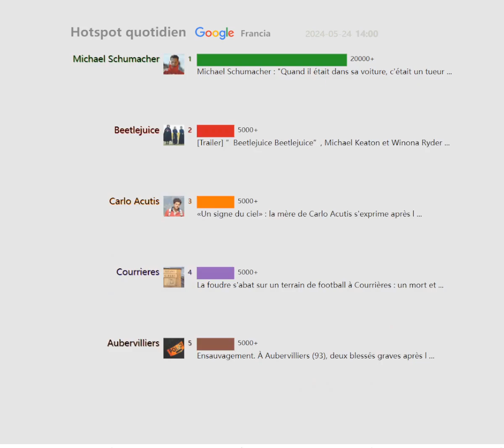Hotspot quotidien（Francia）20240524 | Michael Schumacher : "Quand il était dans sa voiture,...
Enregistrez le présent, revenez sur le passé

Michael Schumacher : "Quand il était dans sa voiture, c'était un tueur ...
Saint-Étienne – Rodez en barrage de Ligue 2 : pourquoi le RAF est ...
«Un signe du ciel» : la mère de Carlo Acutis s'exprime après l ...
Nouveaux skins Fallout, univers façon Mad Max... Tout savoir sur ...
[Trailer] ”Beetlejuice Beetlejuice”, Michael Keaton et Winona Ryder ...
Ensauvagement. À Aubervilliers (93), deux blessés graves après l ...
Morgan Spurlock, réalisateur de « Super Size Me », est mort
Atlas (Netflix) : bide intersidéral ou succès stratosphérique pour ce ...
ASSE - Rodez en direct, Prébarrage 2 de Barrages L1/L2 (24/05/2024)
Catherine Hiegel témoigne de violences conjugales subies lorsqu ...
Moyen-Orient : La CFDT appelle le gouvernement français à ...
Bing, DuckDuckGo, Copilot et d'autres services affectés par une ...
Sylvie Gustave Dit Duflo, candidate sur la liste de Valérie Hayer ...
Caroline Roux critiquée pour ses looks (trop ?) colorés, elle a la ...
Zarco deviendra le vétéran du MotoGP en 2025
Rafael Nadal, une icône dont l'image est brouillée en Espagne
La foudre s'abat sur un terrain de football à Courrières : un mort et ...
Giovanni Mpetshi Perricard s'offre Alexander Bublik en demi-finales ...
CINQ FRANÇAIS VICTORIEUX AU 'GRAND PRIX DE MONACO' DE ...
Bordeaux : le sabre « de récompense » offert par Napoléon a été ...
Équipe de France : Olivier Giroud prendra sa retraite internationale ...
Toulouse-Leinster : à quelle heure et sur quelle chaîne suivre la ...
DIRECT. F1 - Grand Prix de Monaco: suivez les essais et les ...
PHOTOS Quand Michel Hazanavicius soulevait la jupe de sa femme ...